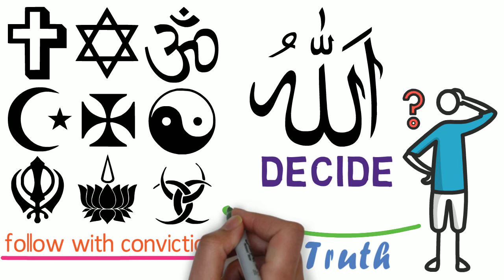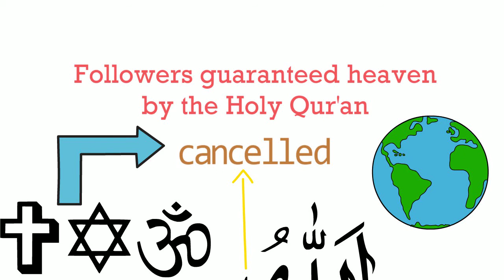Will the followers of other religions be punished by God?